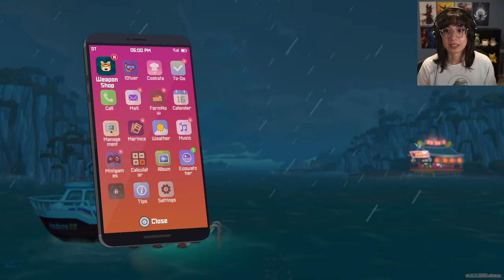The Wrath of JOHN WATSON! | DAVE THE DIVER - Part 14